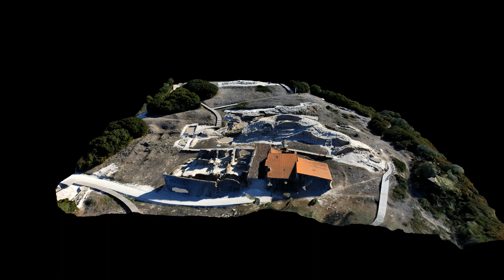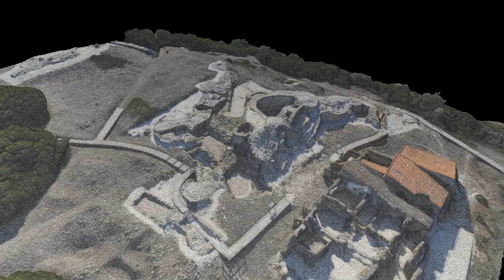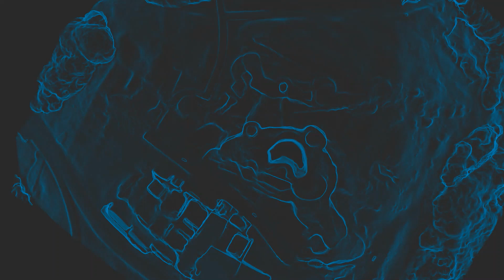Castro do Zambujal 3d model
3D Model of the Calcolithic site of Castro do Zambujal, Torres Vedras, Portugal. Parrot Anafi flight using Pix4D controller. Model and video made with Autodesk Recap Photo.